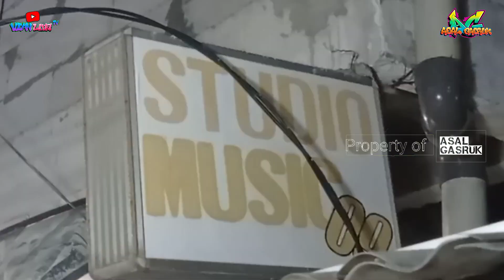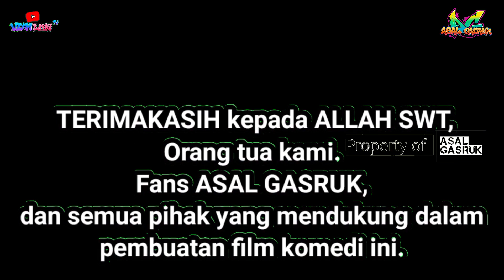Film Komedi Keluarga, PENGEN JADI ANAK BAND‼️